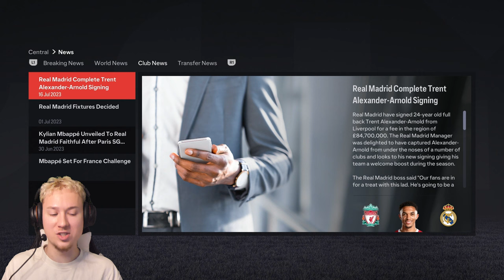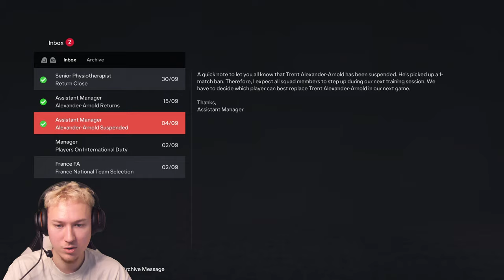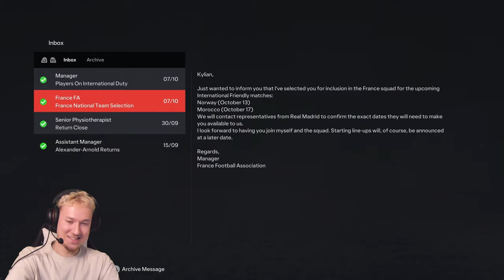FC 24 KYLIAN MBAPPE PLAYER CAREER #1 - Real Madrid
EA FC 24 MBAPPE PLAYER CAREER MODE EPISODE 1

Join me in this exciting journey as we take control of Kylian Mbappe's career at Real Madrid in EA FC 24's Player Career Mode. Brace yourselves for the ultimate challenge as we navigate Mbappe's path to greatness on the hardest difficulty.
Will Mbappe dominate the football world at Real Madrid, or will he face unforeseen challenges?